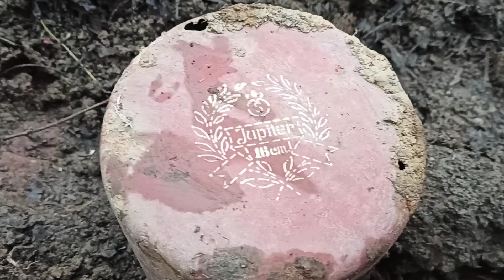Wykopki cd. Złoża złomu wyczerpane, ale wysypisko jeszcze dało😉